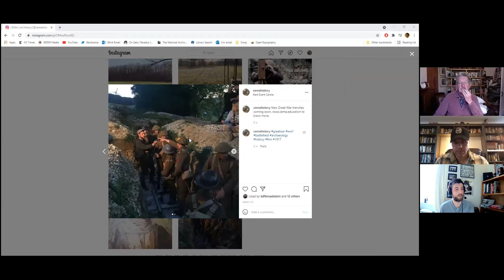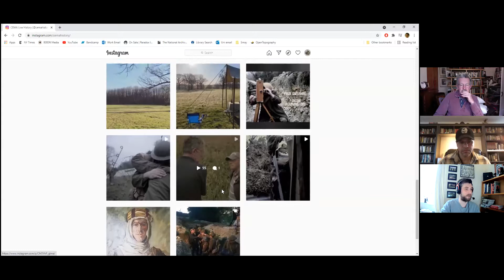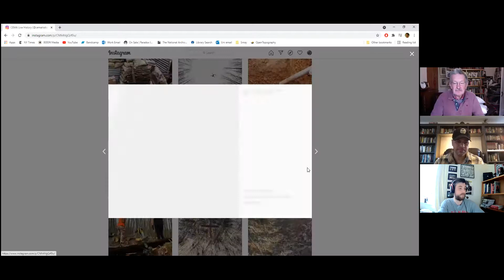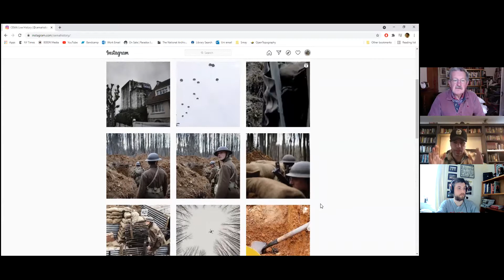Centre for Experimental Military Archaeology (CEMA): New Project by Andy Robertshaw & Ross Barnwell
Come join the conversation on the new Centre for Experimental Military Archaeology (CEMA) being developed by Mr. Andy Robertshaw and Mr. Ross Barnwell. This is a new project that promises to bring history not only alive, but interconnected with today’s global world.

Mr. Robertshaw is a former teacher turned historian and historical consultant for such films as Peter Jackson’s They Shall Not Grow Old and Sam Mendes’ recent hit 1917. And he also played a role in Steven Spielberg’s film Warhorse, which I did not know about until now!

Ross Barnwell is the creative force behind 8000ft Media, which produced the short film Beaumont-Hamel, named after the infamous village on the 1916 Somme battlefield. The film focused on wartime cinematographer Geoffrey Malins’ experiences as he took 8,000ft of frontline footage on the Somme, the most famous of which is the explosion of the Hawthorn Ridge mine on the morning of the 1st of July, 1916.